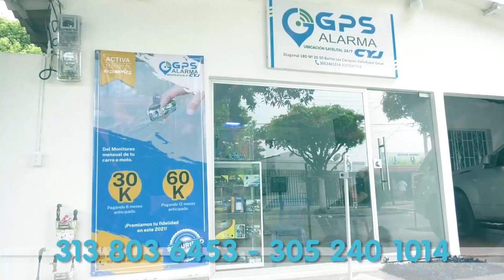ARMADO CON MACHETE FUNCIONARIO DE AFINIA SUSPENDE SERVICIO DE ENERGÍA